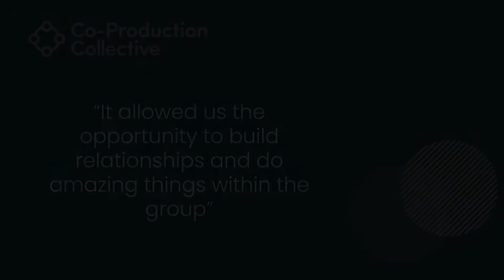Co-Pro Stories: Ngawai Extract